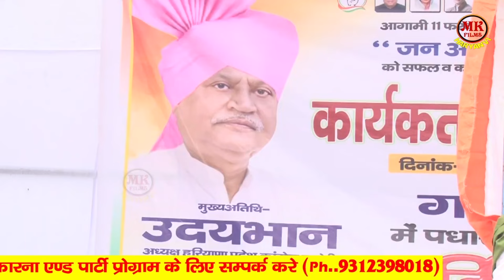कद की देखु बाट महल में चौपड़ सार _Sarita Kashyap I Haryanvi Ragni I Baswa Behroad Ragni I Mk Haryanvi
Song  - कद की देखु बाट महल में चौपड़ सार बिछाके
Singer - Manoj Karna ( 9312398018 ) Sarita Kashyap
Album :-  Baswa Behroad Ragni Competition
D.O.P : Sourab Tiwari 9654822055